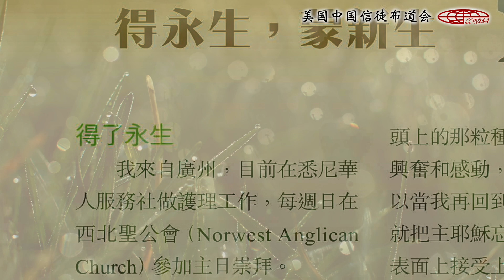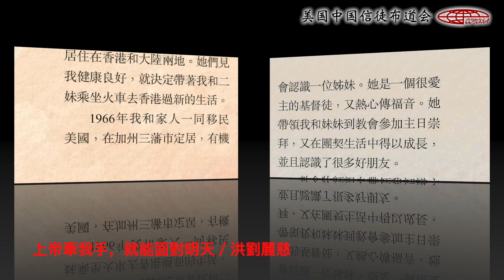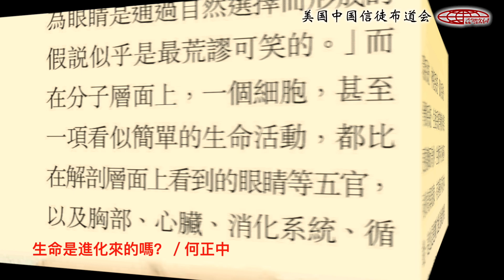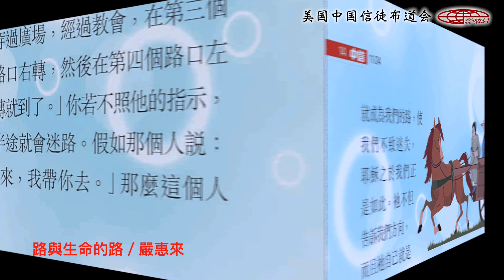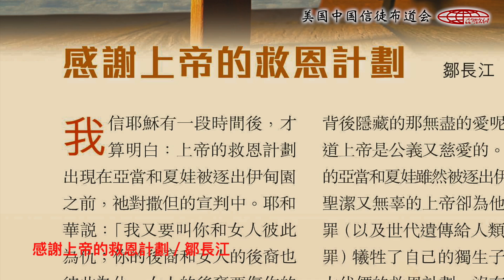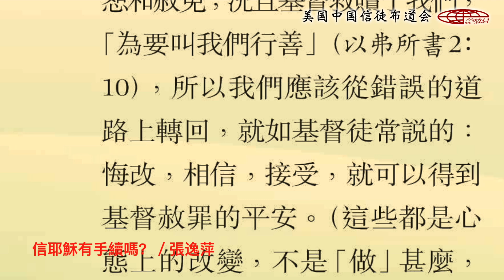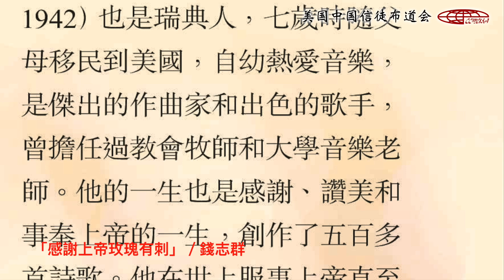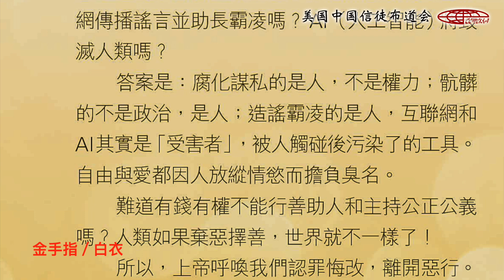中信有声杂志751期（粤语版）（可选择播放：点击目录文首蓝色时间戳00:00:00，即可一键跳至该篇）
《中信》第751期 (2024/11)

00:00:04 本期主要看點 / 編輯部
00:00:37 得永生，蒙新生／Shirley
00:09:48 上帝牽我手，就能面對明天／洪劉麗慈
00:16:36 生命是進化來的嗎？／何正中
00:22:56 我認識了「自己」／恩雅
00:31:29 路與生命的路／嚴惠來
00:40:51 感謝上帝的救恩計劃／鄒長江
00:47:09 迪士尼樂園的路徑設計／孫嶄
00:51:14 信耶穌有手續嗎？／張逸萍
00:58:10 「感謝上帝玫瑰有刺」／錢志群
01:06:24 女人幸福的秘訣／張琨
01:12:15 金手指／白衣

歡迎您聯繫我們，分享您在生命與信仰中的挑戰，我們願幫助您，爲您禱告，與您同行。

讓我們一起把上帝救人的福音傳揚！

小羊詩歌授權使用詩歌《誰能使我與神的愛隔絕》，特此感謝！